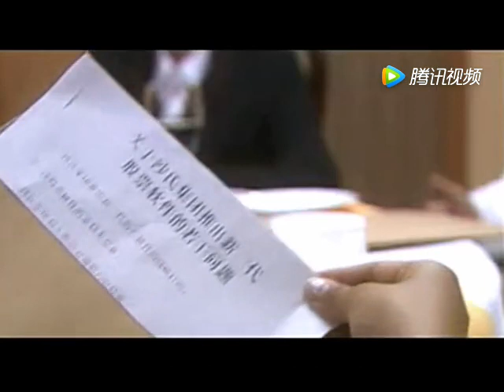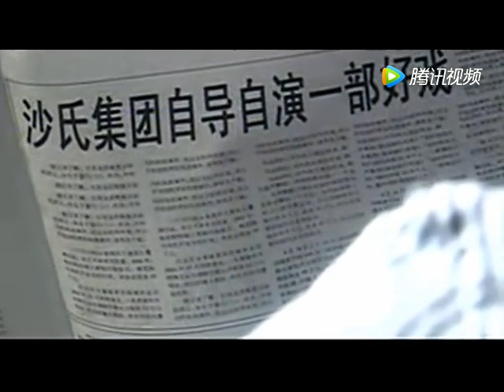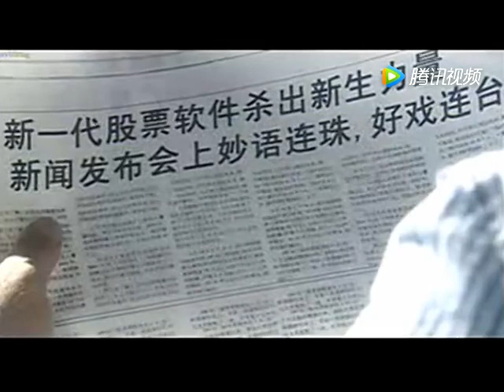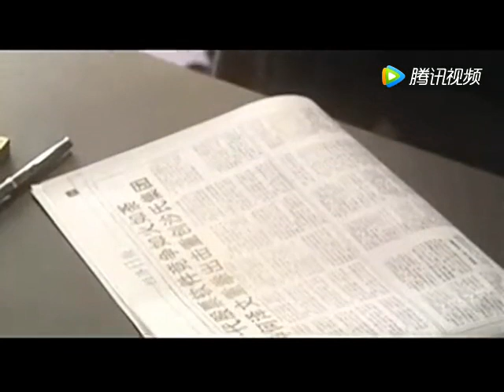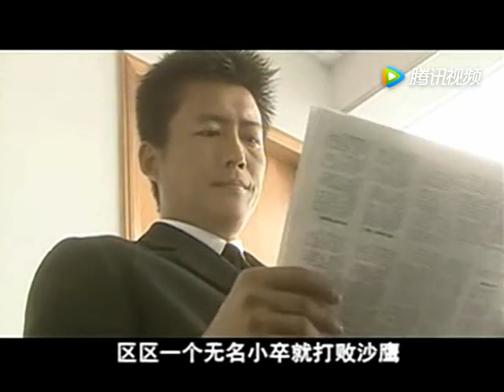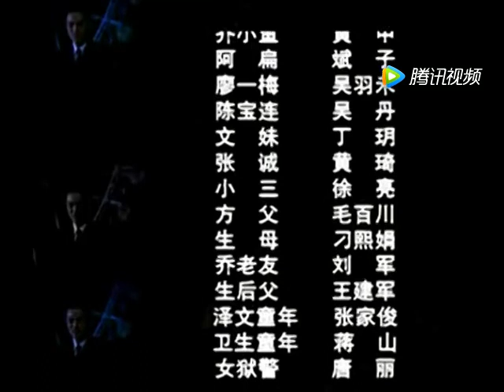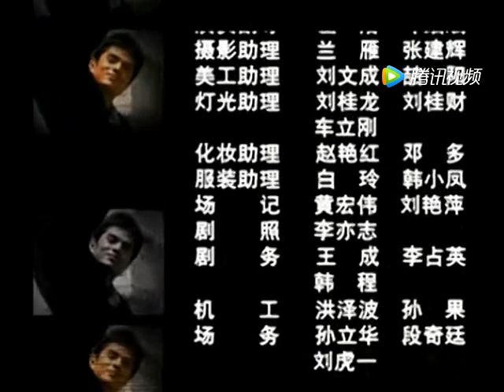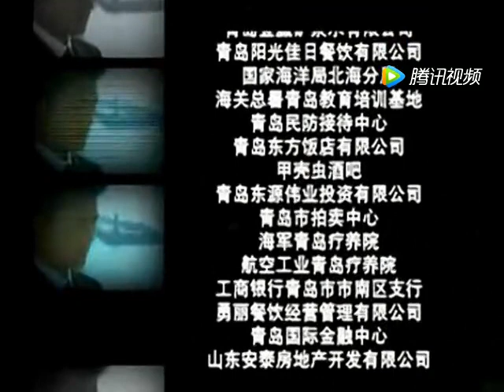【罪恶密码】黄金时代 10：何泽文再次放弃了回北京的打算，他不顾方薇的劝阻，毅然决定留下来设法营救乔小鱼丨高曙光 刘彬 罗珊珊 寇振海 杨梅 刘思彤 主演商业巨片